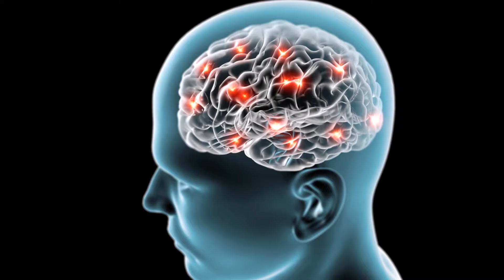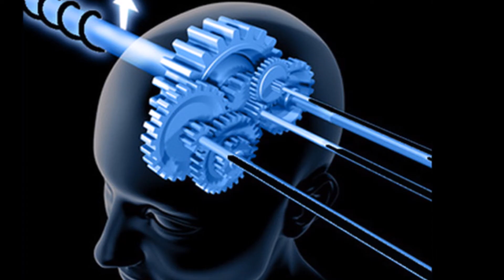Practicing Your Daily Spiritual Warfare - Part 3 (Bad Thoughts)